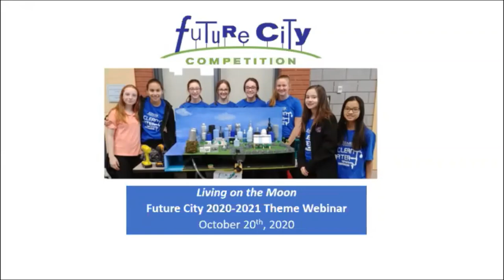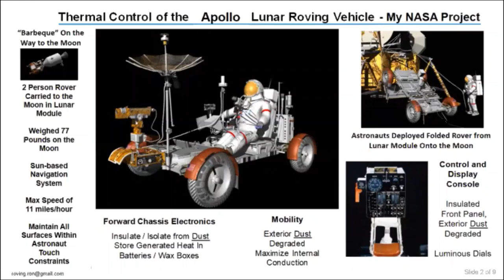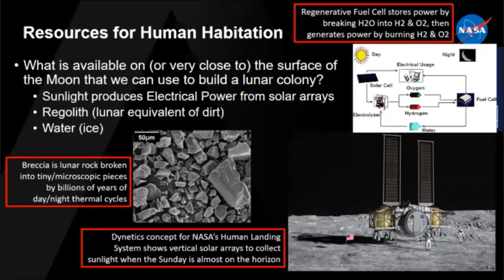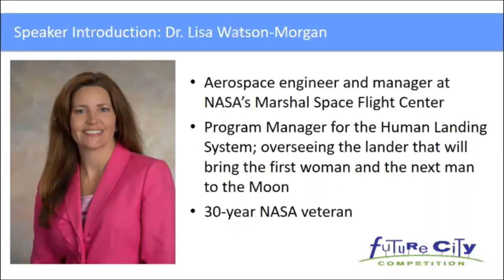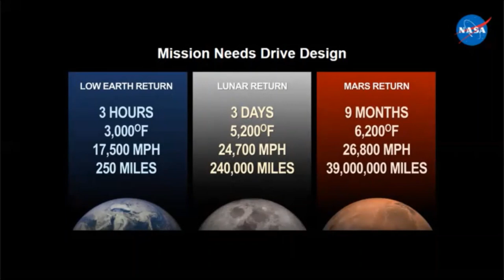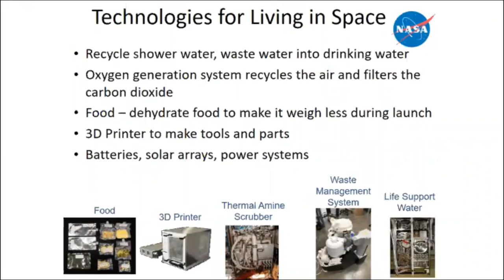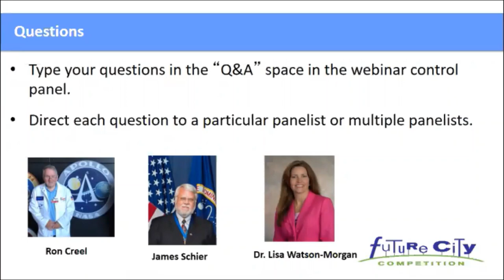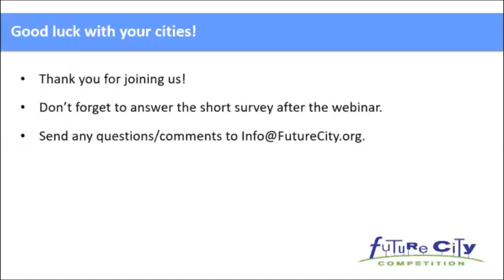2020 Future City Theme Webinar: Living on the Moon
Kickstart your research for the 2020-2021 Future City challenge by joining our panel of experts as they discuss issues around the theme of Living on the Moon.